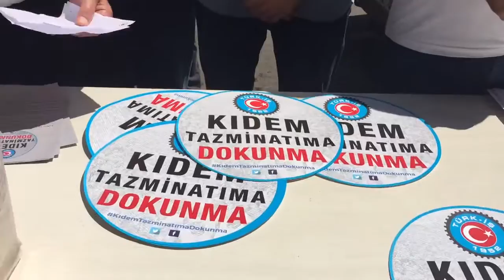TÜRK İŞ KIDEMİME DOKUNMA!